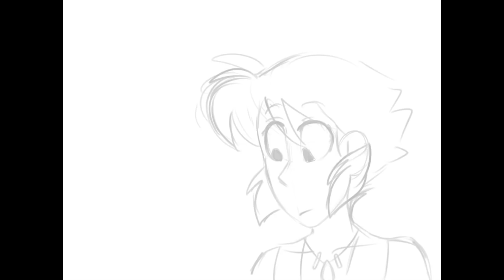So Far Part 2 - Steven Universe Comic Dub (by Dement09)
Summary: After meeting up, Lapis and Peridot start to have dreams about one another. what could it mean?